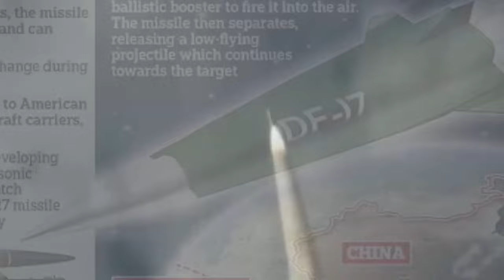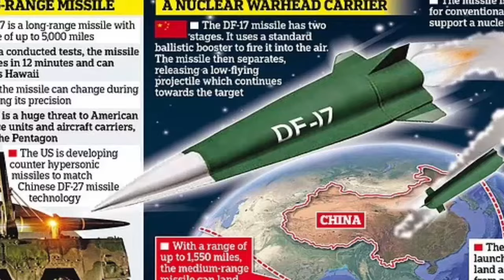China Could Equip Pakistan With DF 17 Hypersonic Missiles, the world's most advanced missiles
One of the options available for Beijing is to either sell the DF-17 to Pakistan directly or transfer technology and assist it in developing a similar system.